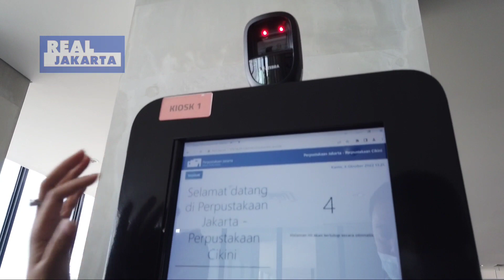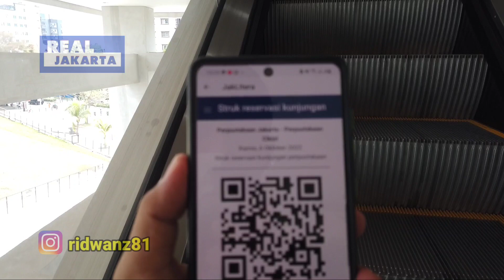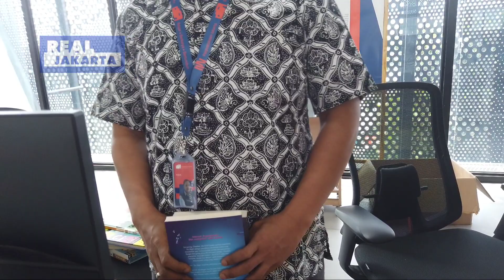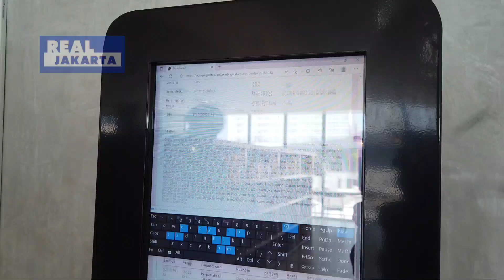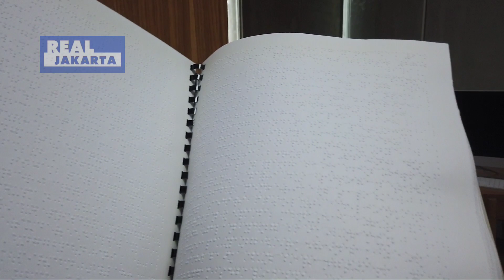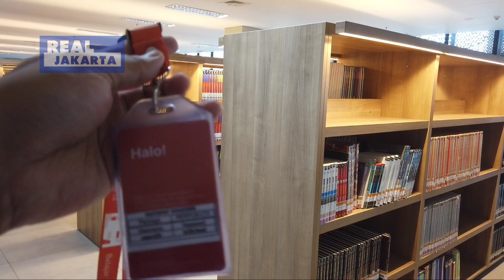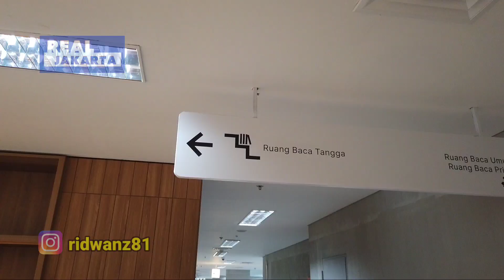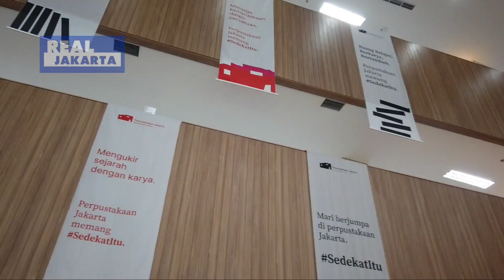PERPUSTAKAAN JAKARTA MODERN LENGKAP KEKINIAN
Perpustakaan Jakarta di Taman Ismail Marzuki Cikini menjadi Perpustakaan kekinian yang populer, dengan fasilitas yang lengkap, modern, gedung dan interior yang unik dan instagrammable menjadi tempat baru di Jakarta untuk membaca buku, belajar, rekreasi sampai menjadi spot berfoto.